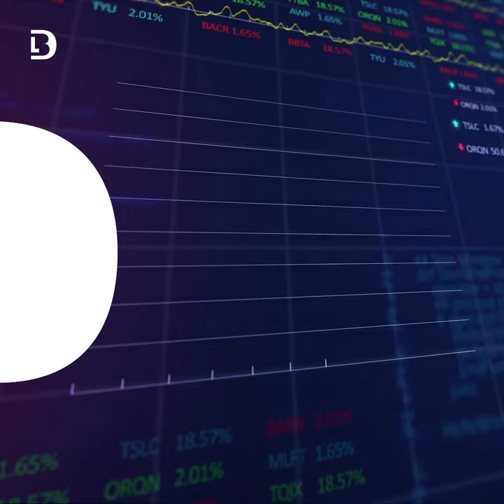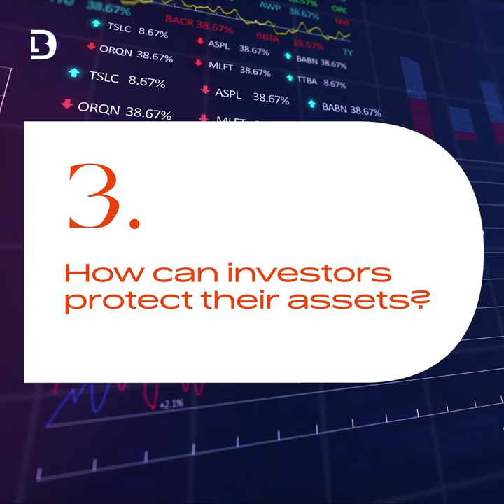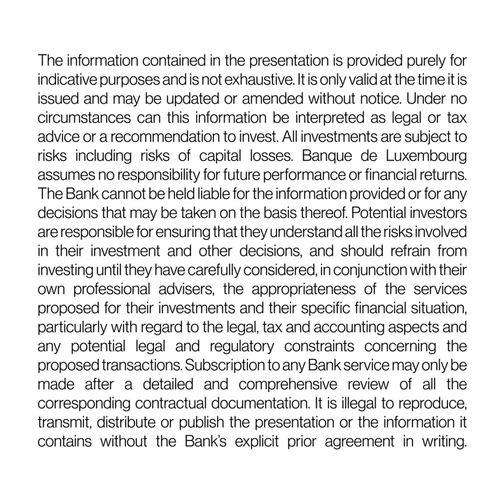Market Talks - Tensions in the economy — should investors be concerned?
Inflationary pressures, rising interest rates, the ongoing war in Ukraine... In just under 3 minutes, Guy Wagner, Managing Director of BLI – Banque de Luxembourg Investments, shares his analysis of the current situation and the impact on your investments.

00:00:00 Introduction
00:00:22 What risks are weighing on the economy and financial markets?
00:01:23 What will happen if these risks persist?
00:02:11 How can investors protect their assets in this environment?

Situation as at June 2022